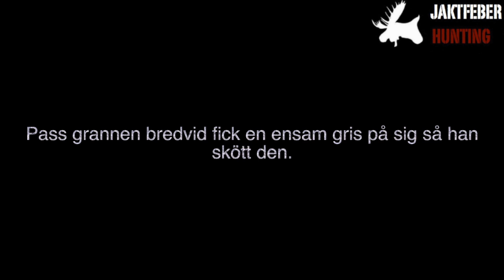JAKTFEBER vildsvinsjakt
vildsvins galt 80kg den kom ut ensam på ett fält och passgrannen valde att skjuta det var en perfekt gris kolla filmen.